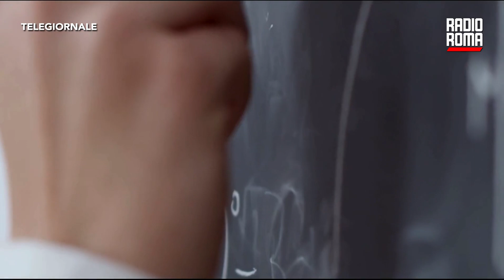Preside sospeso annuncia ricorso a giudice del lavoro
Alla fine è stato sospeso il dirigente scolastico dell'istituto comprensivo «Correado Melone» di Ladispoli, in provincia di Roma. La decisione, nell'attesa degli esiti dell'indagine voluta dal ministero dell'Istruzione, è stata presa dall'Ufficio scolastico regionale del Lazio, che ha contestato al dirigente scolastico, Riccardo Agresti, il mancato reintegro in classe del bimbo di sei anni perché iperattivo. “Ricorrerò al giudice del lavoro. Io sono certo e ho fiducia negli ispettori che faranno il loro lavoro, come già stanno facendo, e che porteranno alla verità", ha replicato Agresti. "Se c'è una denuncia penale sarà il mio avvocato a proteggermi. Se invece è un procedimento scolastico e basta… è evidente che qualcuno mi vuole fuori dalla scuola", afferma, sottolineando che quello che sta avvenendo è "un accanimento strano ed esagerato". E ancora: "La comunicazione era riservatissima eppure è uscita quando nessuna delle scuole aveva aperto la posta", dice il dirigente scolastico, in merito alla comunicazione della sospensione. "È stato evidenziato un mio reato penale, quello di non aver messo in atto la decisione del Tar. Ma io, ripeto, come già detto, non ero a conoscenza del fatto. La decisione del Tar era stata presa il pomeriggio precedente, quando la scuola era chiusa". E la mattina dopo "la posta è stata aperta dopo l'orario di ingresso dei bambini", conclude.

DOVE SEGUIRCI